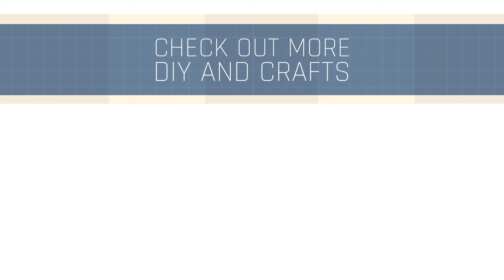Plastic Bag Dispenser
Forget the tangled pile under the sink! Keep your plastic bags neat and easily accessible with this DIY dispenser.